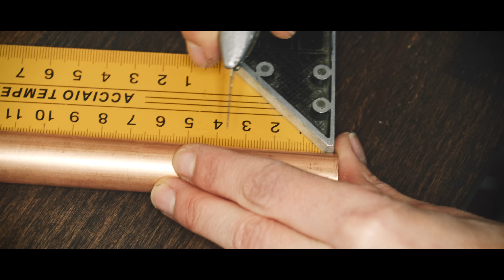DIY Industrial Regal #4 MakeOver: Küche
Das nächste Katastrophen-Projekt! Ein Regal aus Kupferrohren selber machen ist nicht so einfach, dafür sehr schön. Am Ende ging alles gut und das Silikon hat mich gerettet 😂!  Am Anfang war das echt eine wackelige Angelegenheit, aber ich bin mit dem Ergebnis jetzt super glücklich!

Was ihr braucht:

- Kiefer Leimholzplatten

- Kupferrohr 15mm und

- Kupferrohr 18mm;

- T-Stücke 18-15-18;

- Bögen;

- Dekorwachs Ebenholz; Holzlasur/Dekorwachs o.ä.; das hier habe ich benutzt Alternativen

- Rolle oder Pinsel zum Auftragen des Öl-Wachs Gemischs oder fusselfreies Tuch für Wachs;

- Atemschutzmaske empfehle ich sehr;

- Zollstock; hier ist mein toller "Sie kann´s besser"-Zollstock ;-)

Werkzeug:

- Schleifer oder Schleifpapier hier ist meins

- Akkubohrer; hier meiner Alternative